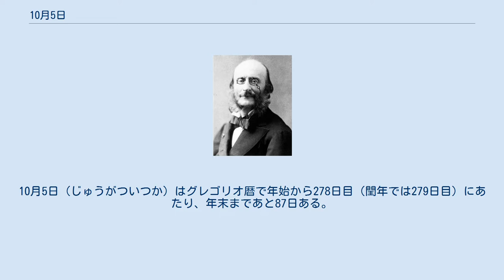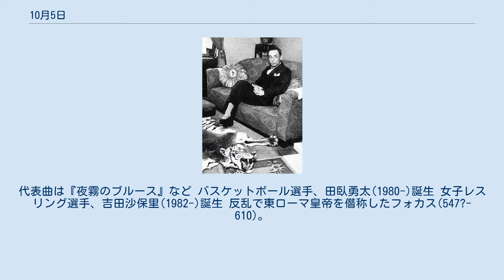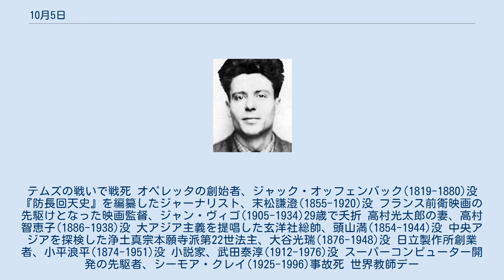10月5日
10月5日（じゅうがついつか）はグレゴリオ暦で年始から278日目（閏年では279日目）にあたり、年末まであと87日ある。
 ヴァンデミエールの反乱鎮圧(1795)。
失職していたナポレオン・ボナパルトが復帰する舞台となった ミス・ビードル号が太平洋無着陸横断飛行に成功(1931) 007シリーズ第1作『007 ドクター・ノオ』封切り(1962) ビートルズのファースト・シングル『ラヴ・ミー・ドゥ/P.S.アイ・ラヴ・ユー』リリース(1962) 蘭学者、箕作阮甫(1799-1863)誕生。
蕃書調所の首席教授として、数多くの訳述書を記した 幕臣から明治政府の大臣を歴任した榎本武揚(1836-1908)誕生 尾張徳川家第19代当主、徳川義親(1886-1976)誕生。
徳川黎明会を設立し、徳川美術館を開いた 歴史、時代小説家、中山義秀(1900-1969)誕生。
『厚物咲』で芥川賞受賞 歌手にして俳優、ディック・ミネ(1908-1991)誕生(左)。
代表曲は『夜霧のブルース』など バスケットボール選手、田臥勇太(1980-)誕生 女子レスリング選手、吉田沙保里(1982-)誕生 反乱で東ローマ皇帝を僭称したフォカス(547?-610)。
自らも反乱に遭い誅殺 奈良時代の歌人、大伴家持(718?-785)没 鍵屋の辻の決闘で知られる剣客、荒木又右衛門(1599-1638)没 ショーニー族の戦士、テカムセ(1768?-1813)。
テムズの戦いで戦死 オペレッタの創始者、ジャック・オッフェンバック(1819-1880)没 『防長回天史』を編纂したジャーナリスト、末松謙澄(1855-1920)没 フランス前衛映画の先駆けとなった映画監督、ジャン・ヴィゴ(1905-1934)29歳で夭折 高村光太郎の妻、高村智恵子(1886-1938)没 大アジア主義を提唱した玄洋社総帥、頭山満(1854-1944)没 中央アジアを探検した浄土真宗本願寺派第22世法主、大谷光瑞(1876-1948)没 日立製作所創業者、小平浪平(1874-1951)没 小説家、武田泰淳(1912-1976)没 スーパーコンピューター開発の先駆者、シーモア・クレイ(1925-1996)事故死 世界教師デー